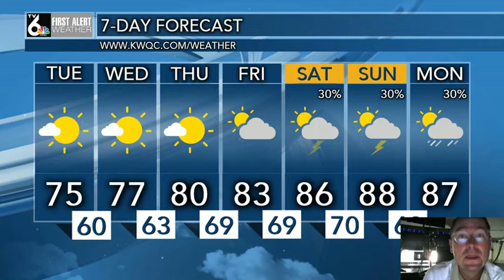First Alert Forecast